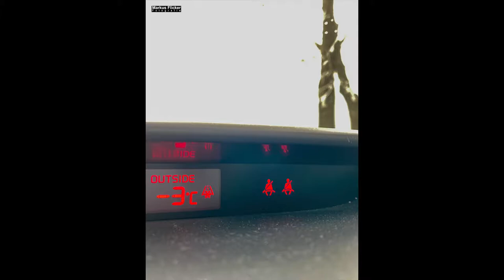Eisiger Fotospaziergang im Wald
Wald im Winter bei Wind und Eis

Als Fotograf habe ich mich schon oft auf die Suche nach neuen Motiven gemacht, aber ein eisiger Spaziergang im Wald im Winter bei Wind und Eis war eine Herausforderung, auf die ich mich besonders gefreut habe. Ich entschied mich dafür, mein Smartphone als Kamera zu nutzen, um die Schönheit und Klarheit der winterlichen Landschaft einzufangen.

Mit Handschuhen und einem warmen Mantel ausgestattet, begab ich mich auf den Weg in den Wald. Ich bemerkte sofort, wie das Eis auf den Bäumen und Zweigen glitzerte und funkelte. Die Landschaft war wie verzaubert und ich war inspiriert, diese Magie in meinen Fotos einzufangen.

Ich begann damit, das Licht zu beobachten und zu sehen, wie es durch die Eisformationen brach und reflektierte. Ich nutzte das Sonnenlicht, um Schatten zu erzeugen, die das Eis zum Leben erweckten. Ich machte Fotos von den Bäumen, die wie Skulpturen wirkten, die von einem Künstler aus Eis und Schnee geschaffen wurden.

Als ich weiter in den Wald hinein ging, fand ich eine kleine Brücke, die von Eis bedeckt war. Ich konnte das Geräusch des knirschenden Eises unter meinen Füßen hören, während ich die Brücke überquerte. Ich beschloss, die Gelegenheit zu nutzen und ein Foto von der Brücke zu machen. Das klare Eis, das durch das Wasser sichtbar war, und die weiße Schneedecke um sie herum erzeugten ein wunderschönes Kontrastverhältnis.

Ich wanderte weiter durch den Wald und entdeckte eine verschneite Wiese, auf der sich einige Tannen befanden. Ich war erstaunt darüber, wie stark der Wind hier wehte. Die Tannen wurden von dem Wind hin- und hergeworfen, als würden sie tanzen. Ich machte ein Foto von den Tannen und dem Himmel im Hintergrund, während der Wind die Schneeflocken umhertrieb. Das Ergebnis war ein atemberaubendes Foto, das die Stärke und Schönheit des Winters einfing.

Ich war froh, dass ich mein Smartphone dabei hatte, da ich in der Lage war, schnell und einfach Fotos zu machen, ohne meine Handschuhe ausziehen zu müssen, um eine Kamera zu bedienen. Außerdem konnte ich mit verschiedenen Einstellungen experimentieren und das Ergebnis sofort auf dem Display sehen.

Insgesamt war mein eisiger Fotospaziergang im Wald im Winter bei Wind und Eis ein wunderschönes Erlebnis. Die winterliche Landschaft bot viele wunderbare Motive, die ich mit meinem Smartphone einfangen konnte. Ich war begeistert von den Ergebnissen und freue mich darauf, in Zukunft weitere winterliche Fototouren zu unternehmen.

Fotospaziergang im Winter

Die ganze Woche ist es schon eisigkalt und dichter Nebel schlingt sich durch die Straßen und Wälder.
Heute wäre eigentlich kurz sonnig vorhergesagt gewesen, naja, zumindest ab einer gewissen Höhe. Passte perfekt um in der Mittagszeit mal schnell auf den Berg zu fahren und eine Runde zu spazieren. Angekommen auf der Landscha Eben staunte ich nicht schlecht, als alles zugefroren war. Da musste ich einfach schnell mal ein Video und ein paar Fotos machen ;)

Schau dir auch das Video an ;)

Fotospaziergang im Wald im Winter YouTube Video

Es klingt, als hätten ich einen schönen, aber auch kalten Fotospaziergang im Winterwald gemacht. Der plötzliche Frost hat sicherlich eine besondere Atmosphäre geschaffen und dir die Möglichkeit gegeben, einige interessante Fotos und vielleicht sogar ein Video zu machen. Eisige Landschaften können besonders fotogen sein und bieten die Gelegenheit, die Schönheit der Natur in einer anderen Form zu zeigen. Es ist immer wichtig, warm angezogen zu sein, wenn man sich in kalten Temperaturen aufhält, um sich vor Erkältungen zu schützen.